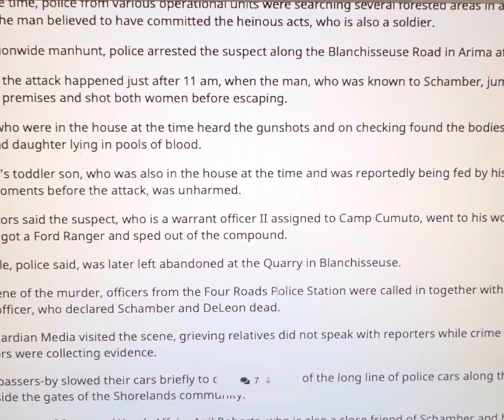Tesson Bradshaw (Calida Schamber/Carmilita DeLeon) has been apprehended after nine hour search.